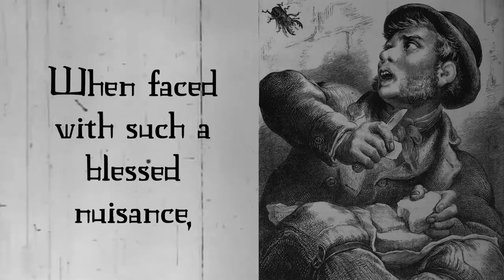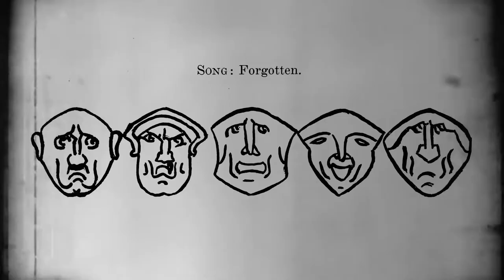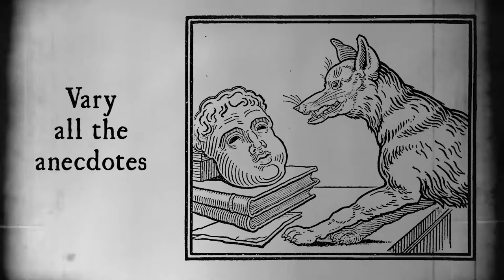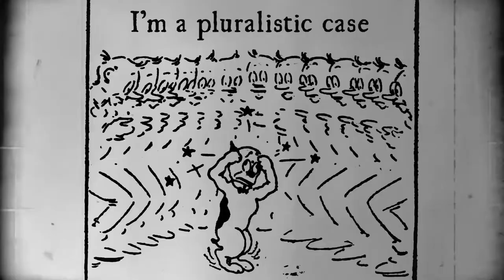Masks Without a Face: Prof. Oddfellow's Penetralia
Hear the original Arthur Loves Plastic cover version of "Virtual Persona"